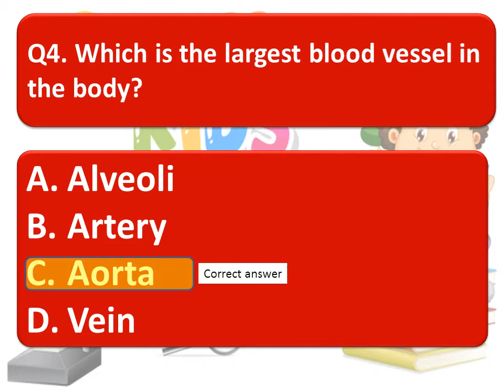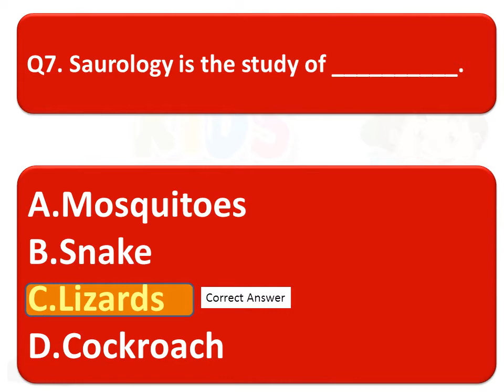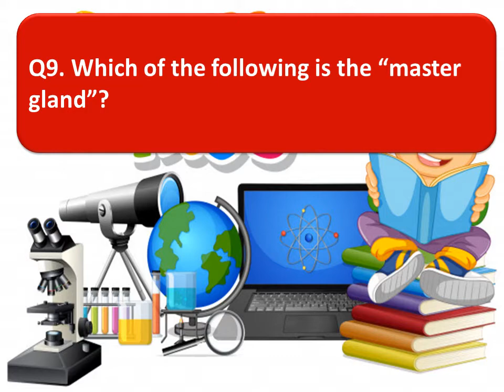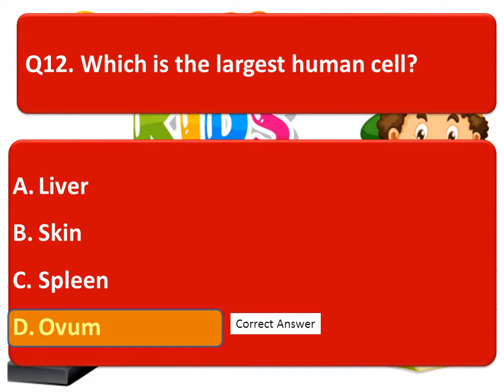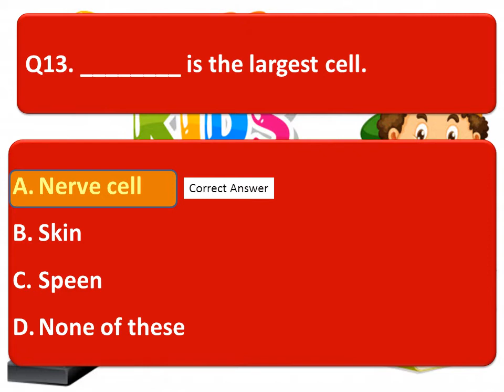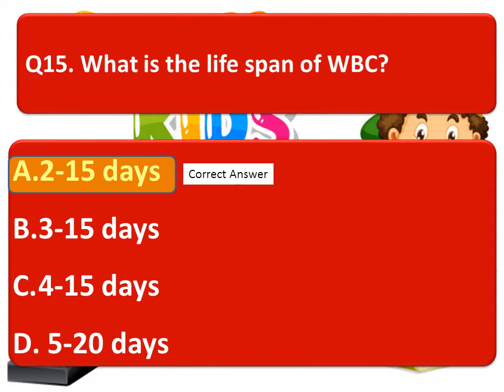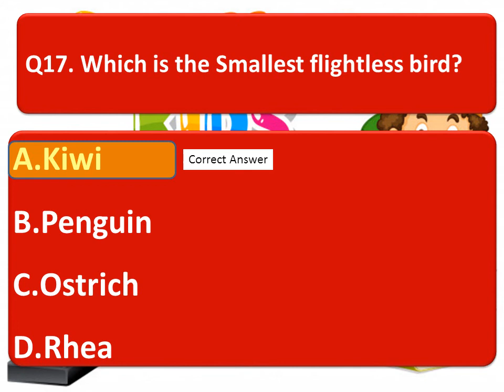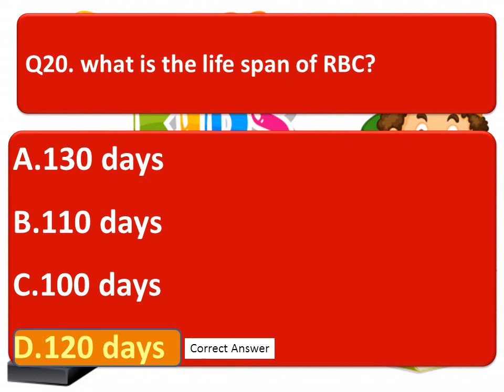Science Class 4 Question/answer/Science Olympiad Quiz with answer/General Science Questions/Science